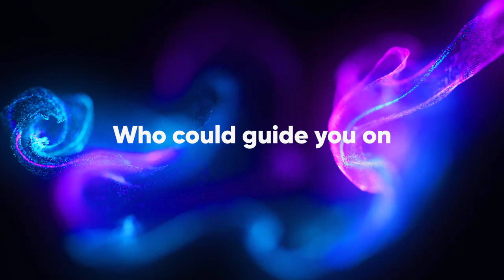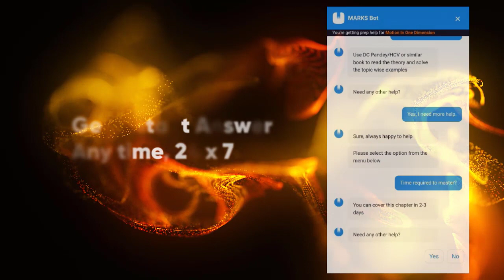🔥 IIT JEE 24 x 7 Help | MARKS Bot | Never seen anywhere | Coming Very Soon...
Coming very soon on the MARKS app. Download nahi kia, to abhi karo